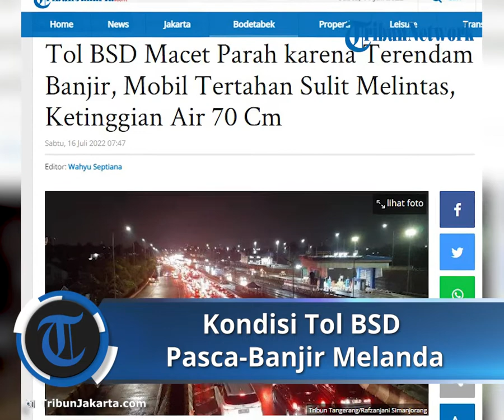Tol BSD Macet Parah akibat Banjir hingga 50-70 cm di Sejumlah Tititk : Pengendara Sulit Melintas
TRIBUN-VIDEO.COM - Hujan deras yang mengguyur wilayah Kota Tangerang Selatan dan sekitarnya pada Jumat (15/7/2022) menyebabkan sejumlah titik terendam banjir.

Bahkan, Tol BSD KM 8 sampai tergenang banjir.

Kondisi banjir tersebut mengakibatkan jalanan sulit dilintasi kendaraan.